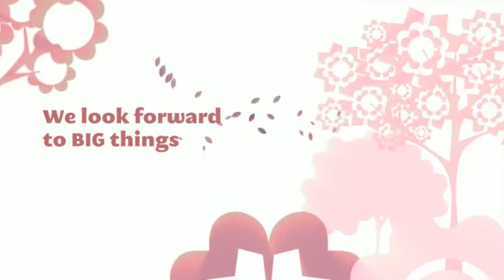Child's Voice Listening and Spoken Language Program | Early Intervention 2011-2012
Child's Voice Early Intervention Program, a year in review 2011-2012.  Created with animoto.

Child's Voice Early Intervention Program provides listening and spoken language education to children with hearing loss from birth through age three.  Includes both home-based services and an onsite Toddler Group Program.